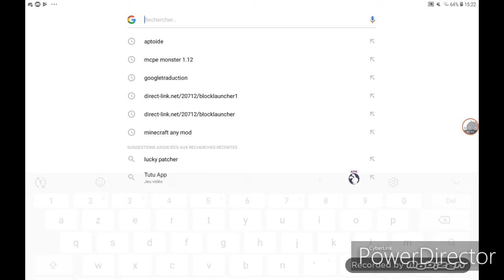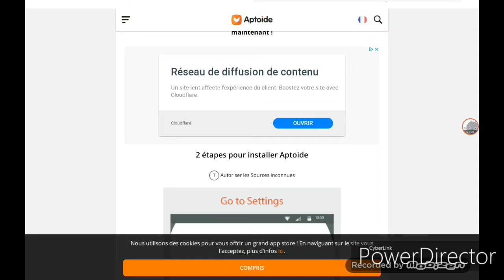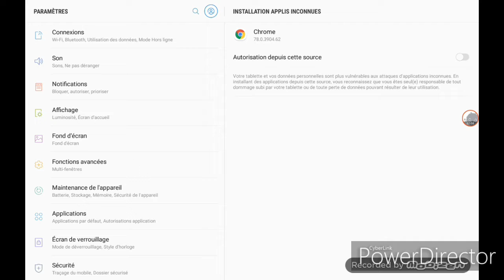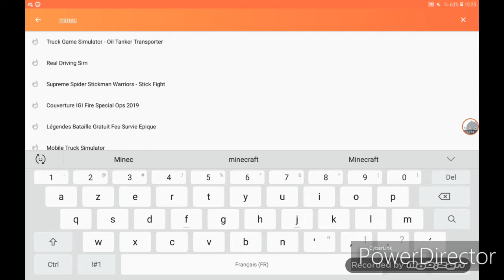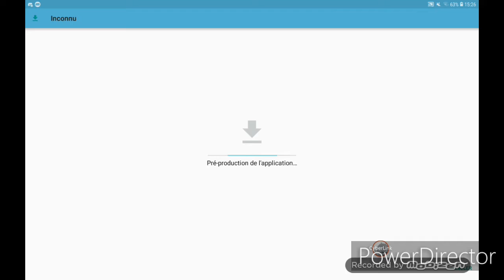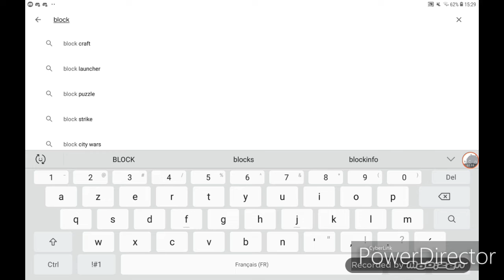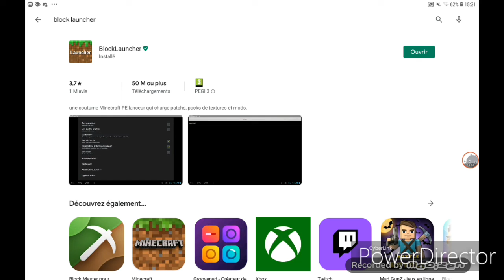MINECRAFT rétrograder la version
Yo bienvenue sur ma chaîne
ici on fais de tout
Cuisine/Gaming/Musique

je fais des vidéos quand j'enais envie

a très bientôt sur des prochaines vidéo.